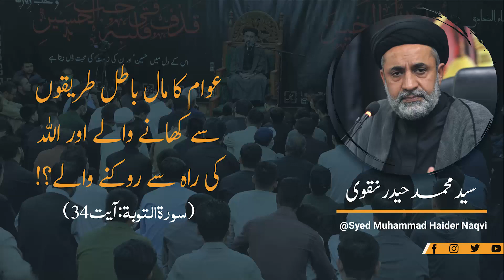Short Clip ||عوام کا مال باطل طریقوں سے کھانے والے اور اللہ کی راہ سے روکنے والے؟!سورة التوبة 34